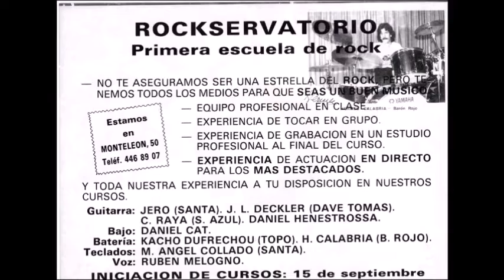ROCKSERVATORIO - Jam Sesion 1987 (Sala Canciller)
Concierto realizado en la Sala Canciller el 16 de Enero, 1987.

⛓ MILICIA METÁLICA ⛓